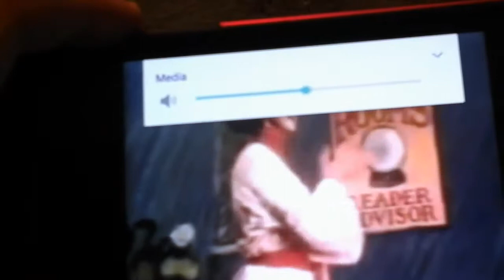Pinwheel Intro (Before Nickelodeon)